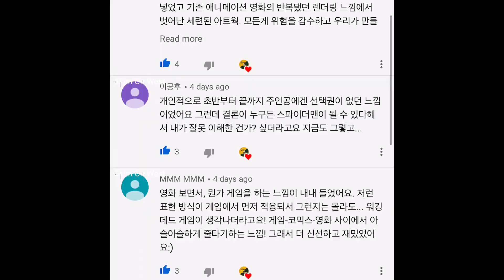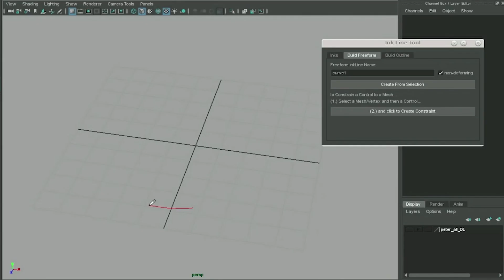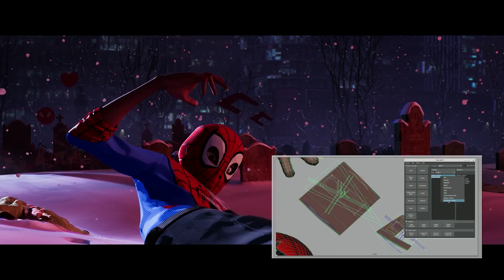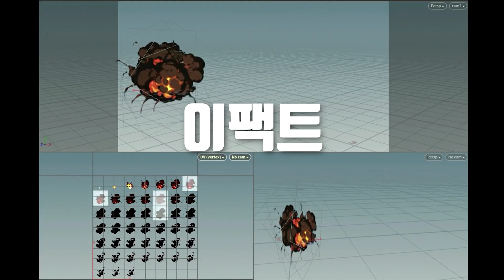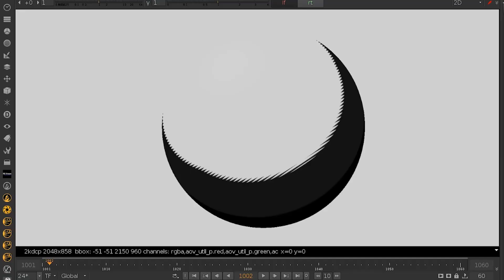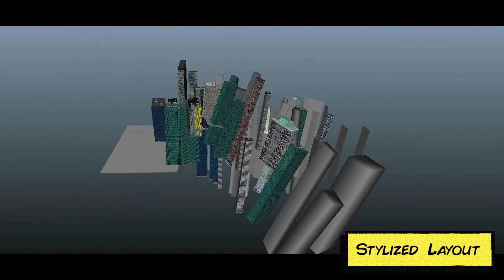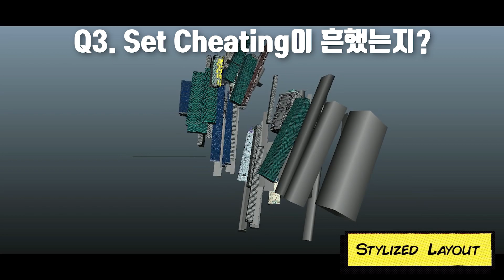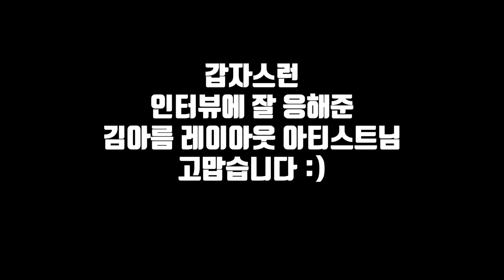[영화] 연출로 읽어보는 '스파이더맨 뉴 유니버스' + 실제 제작 참여 김아름 레이아웃 아티스트 인터뷰 포함!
이번 스파이던맨에 왜 스파이더맨 영화 중 최고인가 이야기 해봤습니다. 아 물론 비주얼적인면에 집중해서요. (OST도 최고였지만...)

아름씨하고는 친해서 처음에 존대말로 시작하다가 대화가 진행되면서 점점 반말이되네요 ㅎㅎ